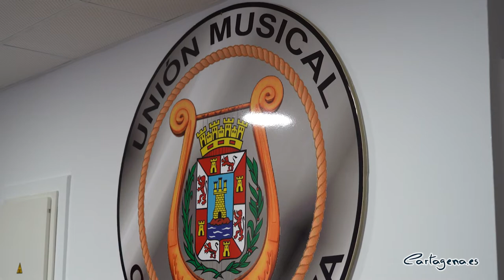La Unión Musical Cartagonova ya cuenta con su sede en Cartagena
La Unión Musical Cartagonova ya cuenta con nuevas instalaciones para sus aulas de música. Una estructura modular con dos aulas y cinco cabinas insonorizadas, que se ubica en el antiguo CEIP Carmen Conde, y que ha sido inaugurado por la alcaldesa, Noelia Arroyo.

Arroyo, acompañada de la vicealcaldesa, Ana Belén Castejón,el teniente de alcalde, Manuel Padín y varios concejales del Gobierno, como Juan Pedro Torralba, David Martínez y Carlos Piñana, y de la Corporación, como Pilar García, ha destacado el arraigo musical de Cartagena, tierra de músicos, y con una demanda de formación musical creciente. De este modo, según la alcaldesa, “las nuevas instalaciones no solo garantizan la supervivencia de este proyecto musical y educativo, sino que es una oportunidad de seguir creciendo más allá de los 120 alumnos actuales”.

Se da la circunstancia de que esta formación musical era la única que no contaba con instalaciones propias. La nueva escuela modular tiene una superficie de 160 metros cuadrados, con dos aulas y cinco cabinas insonorizadas, que han supuesto una inversión de 80.000 euros. “Estas instalaciones cumple con todos los requisitos de accesibilidad y seguridad, además de aislamiento térmico y acústico”, ha señalado Arroyo.

En la inauguración ha participado una amplia representación de la agrupación musical, que bajo la dirección de Jaime Belda ha interpretado dos piezas compuestas en Cartagena, los pasodobles El Abanico y Suspiros de España.

Por su parte, el presidente de la Unión Musical Cartagonova, Tomás Moreno, ha agradecido al Ayuntamiento su sensibilidad para hacer posible unas nuevas instalaciones que se hacían muy necesarias para seguir promoviendo la cultura de base, y ha destacado el especial interés mostrado por el concejal Juan Pedro Torralba.